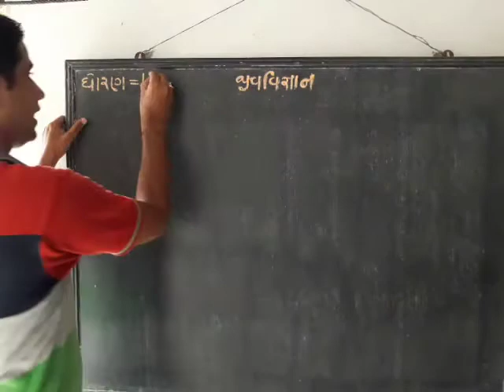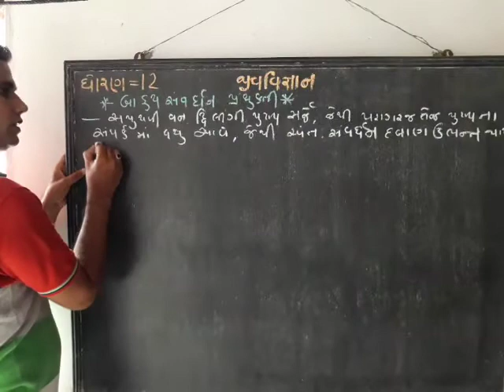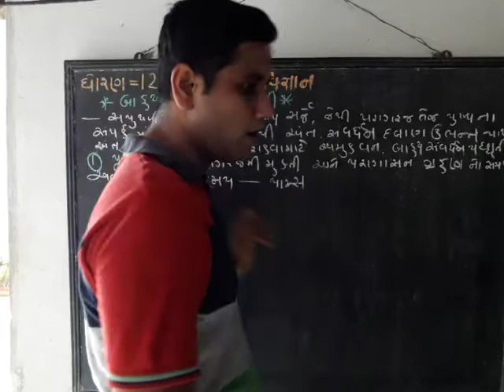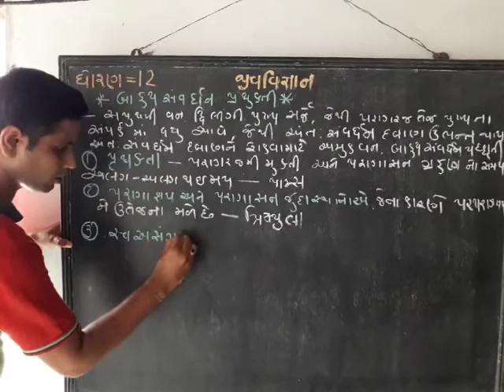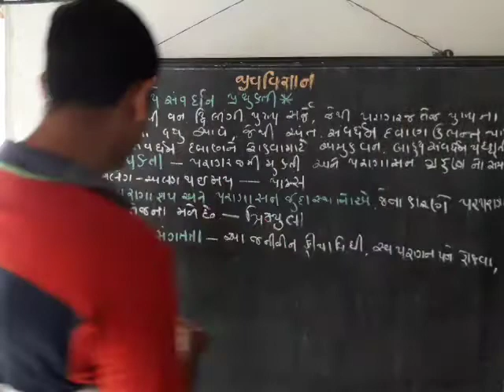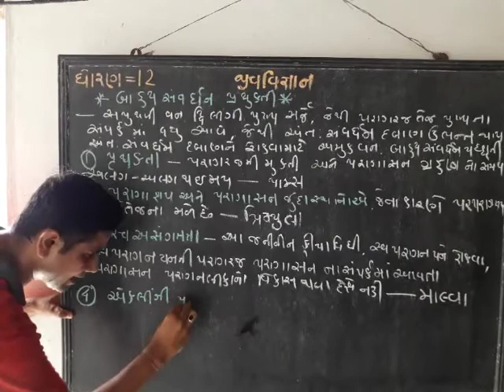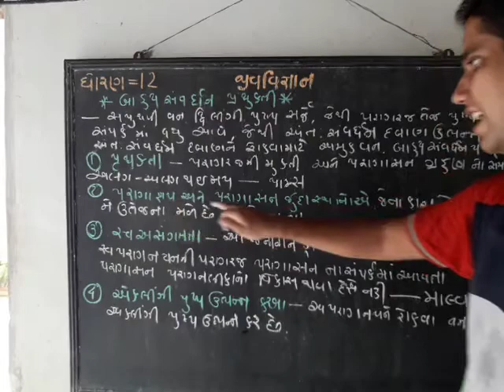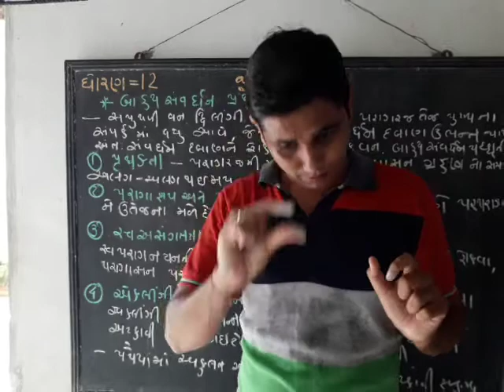Biology lecture 59